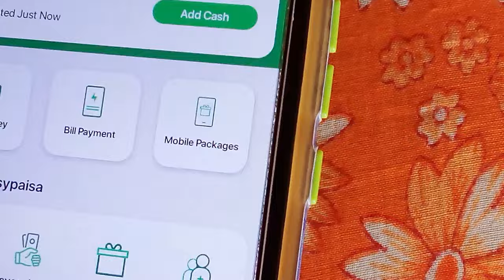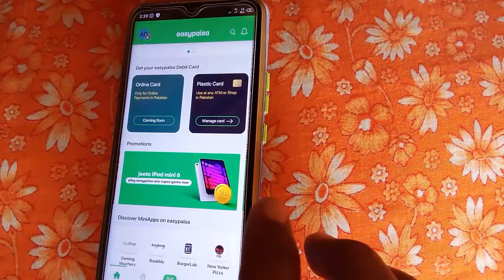Easypaisa Promo Code Kahan Se Milega | Where To Get Promo Codes EasyPaisa New Code 2023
Mostly log yee question karten Hain easypaisa promo code kahan se milega so asee video mein betaya haa